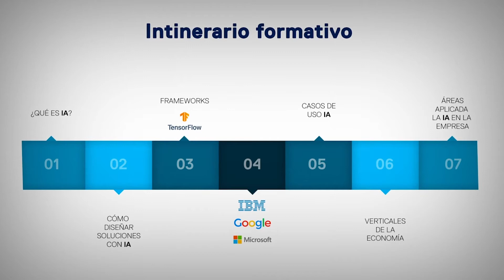Programa Superior en Inteligencia Artificial - Alberto de Torres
Alberto de Torres, CEO de Netkiu y director del Programa Superior en Inteligencia Artificial de ESIC, nos habla de la importancia de la Inteligencia Artificial y su auge en las grandes empresas. Si quieres especializarte en Inteligencia Artificial, infórmate aquí del Programa Superior en Inteligencia Artificial de ESIC